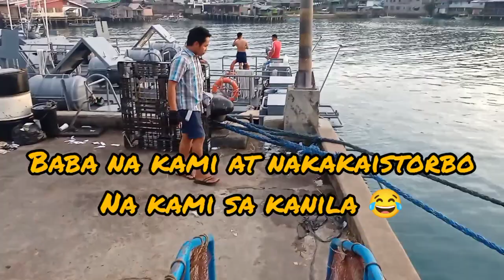short vlog: liminangcong pier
Liminangcong Seaport or Port of Liminangcong is a small passenger and RoRo port in Taytay, Palawan. The seaport is located at the northwestern shore of Barangay Liminangcong near El Nido on northern portion of Palawan Island.

The seaport serves passengers from Brgy. Liminangcong to destinations like El Nido seaport in El Nido and the nearby islands.

This seaport serves as an inter-island passenger and vehicle transportation port (RoRo).

It serves Barangay Liminangcong and its surrounding area. It is located in the barangay with just 290 meters distance from the center of the barangay or approximately 1 minute with light traffic.

Bangka or pump boats are available for short journeys and ships for longer journeys.